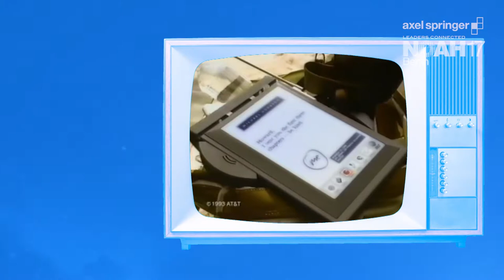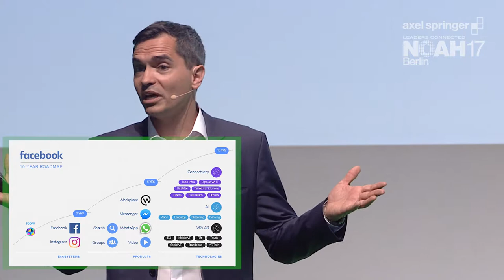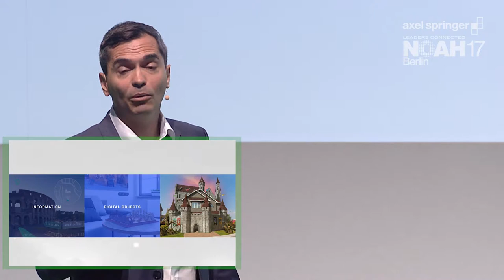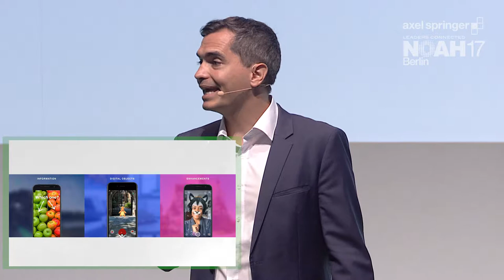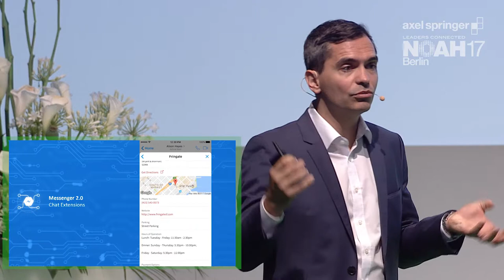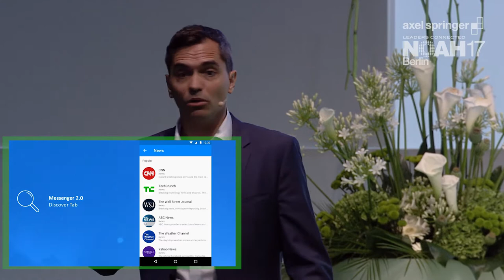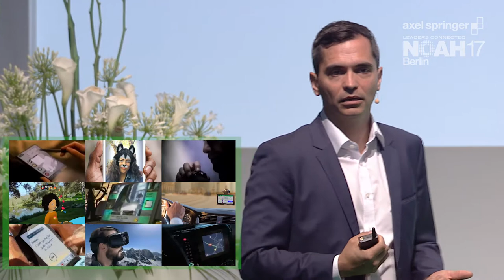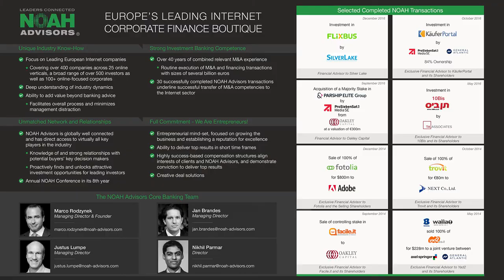Martin Ott, Facebook - NOAH17 Berlin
Company Presentation by Martin Ott, Managing Director, Central Europe of Facebook at the Axel Springer NOAH  Conference 2017 in Berlin, Tempodrom 22-23 June 2017.